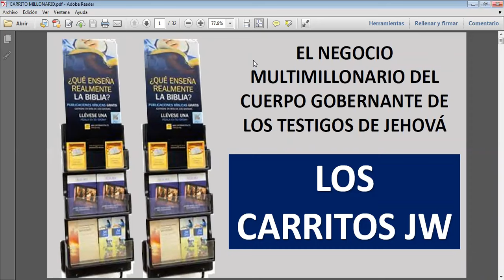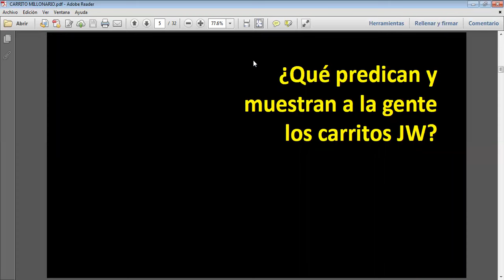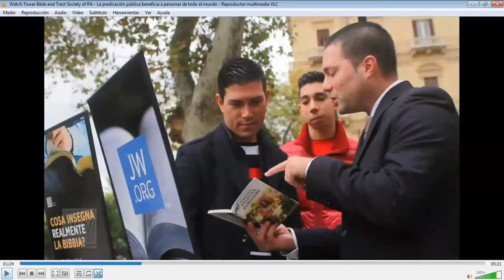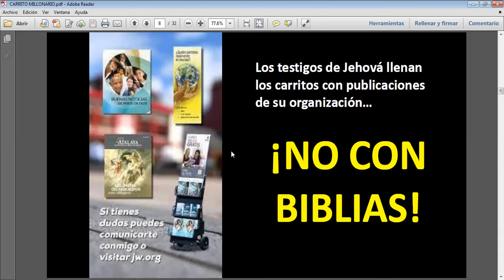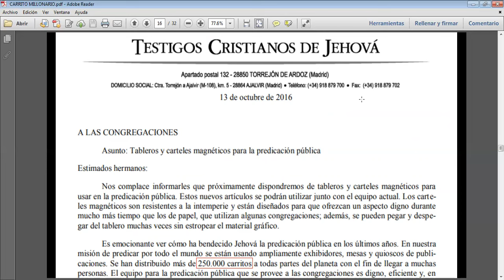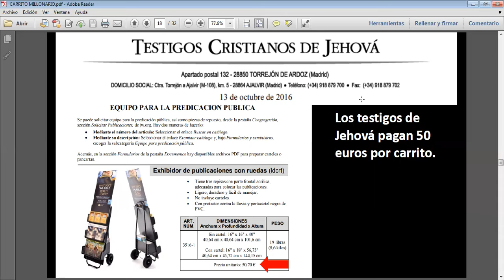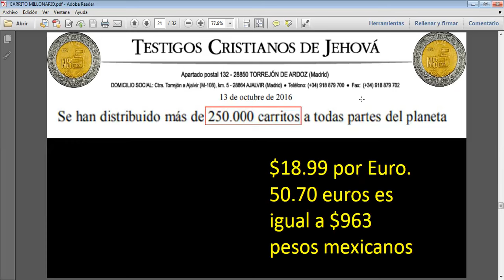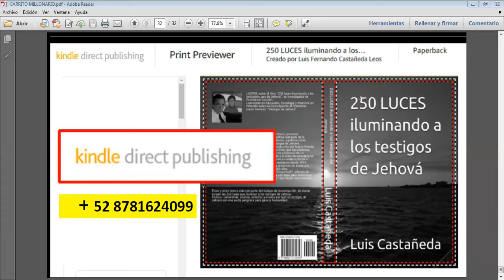TESTIGOS DE JEHOVÁ Y LOS HERMOSOS "CARRITOS" DE JEHOVÁ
El carro de Jehová camia por CARRITOS JW.